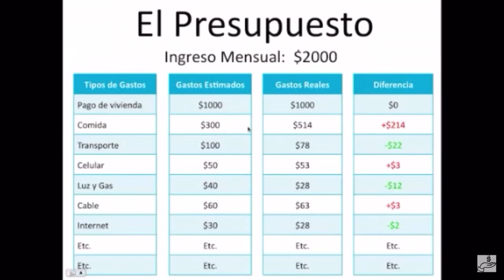Libertad Financiera: 8 Pasos para nunca más volver a Trabajar ¡PRUÉBALOS y el Éxito Llegará!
Descubre cómo lograr rapidamente la Libertad Financiera. 8 Pasos para nunca más volver a Trabajar ¡PRUEBA estos PASOS y el Éxito Llegará! - Robert Kiyosaki

Promociones en Amazon
1 Mes gratis en amazon kindle
Amazon Prime 30 dias gratis

Muchas Gracias por tus calificaciones y comentarios sigamos creando comunidad